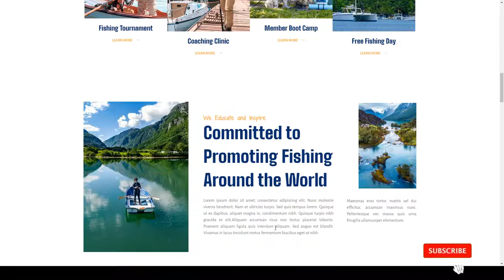Fishco - Fishing and Hunting Club Hobby Elementor Template Kit boating sailing Kudou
Tags adventure, boating, fishing, fishing club, hobby, hunting club, marine, sailing, sports club, tour guide, travel, vacation